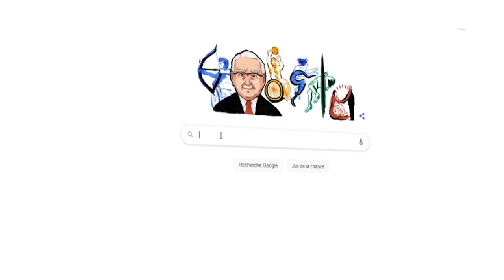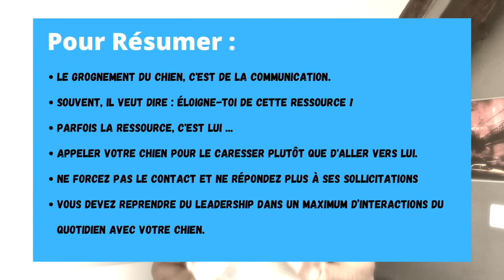Mon Chien GROGNE !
▬▬▬▬▬▬▬▬▬▬▬▬▬▬ AU PROGRAMME ▬▬▬▬▬▬▬▬▬▬▬▬▬▬

Vous ne savez plus comment faire avec votre chien qui grogne ?
Il semble vouloir être le maître à la maison et se montre agressif si vous lui imposez des choses... et même parfois alors que vous l'avez simplement caressé...
Comment changer la situation avant que votre chien se mette à vous mordre ?
Cette vidéo peut vous aider à comprendre les grognements de votre chien et comment améliorer votre relation.

Dans cette vidéo, on répond à un problème fréquent: Monchiengrogne !

Nous allons notamment aborder les sujets suivants :

00:00 : Mon Chien GROGNE !
00:45 : Mon chien grogne quand on le caresse.
01:00 : Pourquoi Un chien grogne ?
02:45 : Comment faire avec un chien qui grogne quand on le caresse ?
04:00 : Quelles habitudes à avoir avec un chien mordeur ?

▬▬▬▬▬▬▬▬▬▬▬▬▬▬ QUI SUIS-JE ? ▬▬▬▬▬▬▬▬▬▬▬▬▬▬